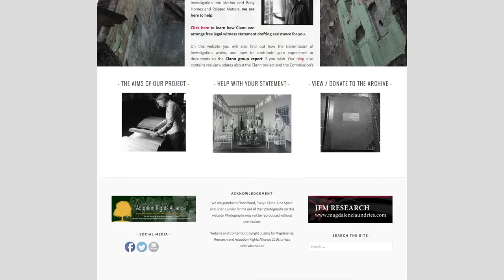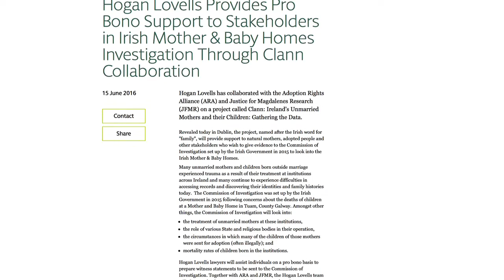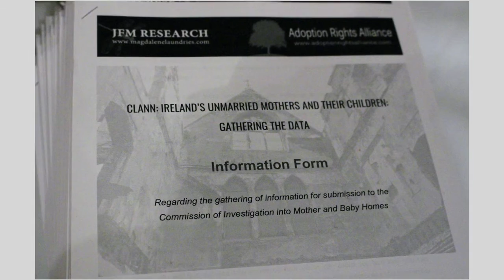Clann Short Film: Maeve O'Rourke, Clann Legal Adviser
The purpose of Clann is to help establish the truth of what happened to unmarried mothers and their children in 20th century Ireland.

Clann: Ireland’s Unmarried Mothers and their Children: Gathering the Data (‘Clann’) is a joint initiative by Adoption Rights Alliance (ARA) and JFM Research (JFMR). The project is being delivered in association with global law firm, Hogan Lovells.

Clann will assist those who wish to give evidence to Ireland’s Commission of Investigation into Mother and Baby Homes and Certain Related Matters by arranging free legal assistance for individuals to make full written statements.

Clann will also anonymise shared statements, and will gather documentary and archival materials, in order to make a public group report to (1) the Commission of Investigation, (2) the Irish Government, and (3) international human rights bodies.

Clann will also disseminate archival and contemporary documentary materials via its website.

As part of the Clann initiative, ARA and JFMR are working with Hogan Lovells solicitors, who are providing pro bono (free) assistance to us in compiling statements, documentary materials and legal analysis.

on how Clann can assist you and how you can contribute to the Clann group report if you wish.

We also strongly encourage you to read our Guide to the Commission of Investigation which is available at this

The Clann project wishes to gratefully acknowledge the assistance of Caroline Murphy and Hugh Chaloner who compiled this video.